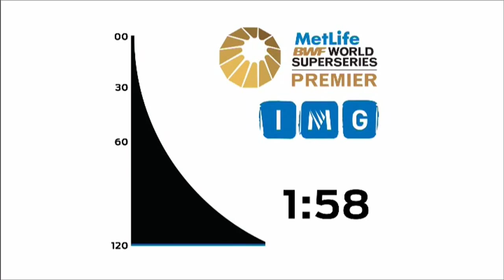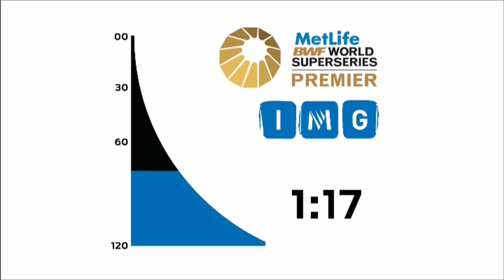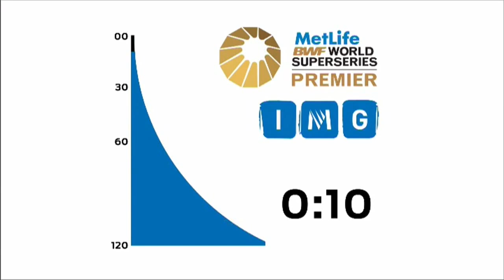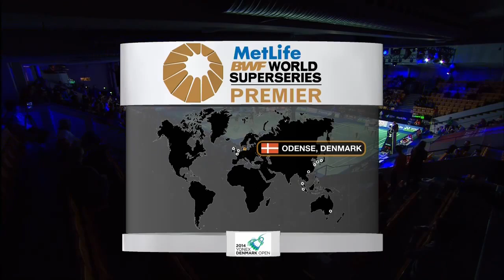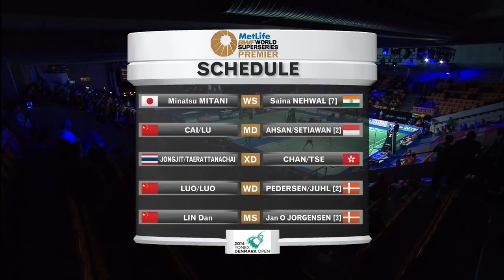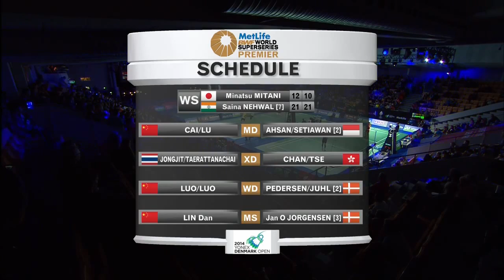Second Round - 2014 Denmark Open - Saina Nehwal vs Minatsu Mitani